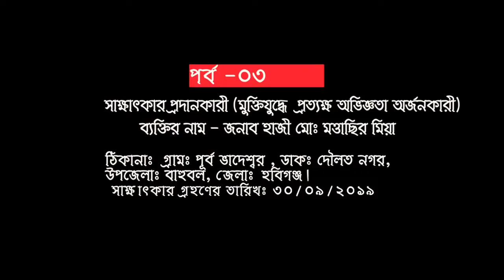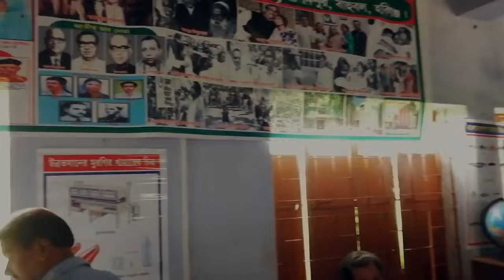বঙ্গবন্ধু শেখ মুজিবুর রহমান ও মুক্তিযুদ্ধকে জানি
মাধ্যমিক ও উচ্চমাধ্যমিক শিক্ষা অধিদপ্তর কর্তৃক নির্দেশনামূলক - সপ্তম শ্রেণির বাংলা বিষয়ের " বঙ্গবন্ধু_ও_মুক্তিযুদ্ধকে_জানি" শিরোনামের ভিত্তিতে ঐ শ্রেণির ছাত্র-ছাত্রীরা সরজমিনের মুক্তিযুদ্ধা, মুক্তিযুদ্ধার প্রত্যক্ষদর্শী ও স্বজনের সাক্ষাৎকার পূর্বক প্রমান্য ভিডিও ও স্থিরচিত্র প্রদর্শন করার কিছু অংশবিশেষ..
সাক্ষাৎকার_স্থানঃ বঙ্গবন্ধু ও মুক্তিযোদ্ধা কর্নার, ফয়জাবাদ উচ্চ বিদ্যালয়
পরিচালনায়-সহঃশিক্ষক বেনজীর আহমেদ

সহায়তায়ঃ Mursheda Ansary, ও সহঃশিক্ষক জনাব Mahmudul Hasan Alamin Hosain Sujit Kairi
বিঃদ্রঃ ভিডিও ফুটেজ এর সফট কপি নির্ধারিত তারিখে শিক্ষা অফিসে জমা দেওয়া হবে।